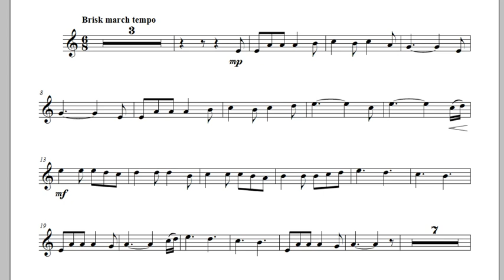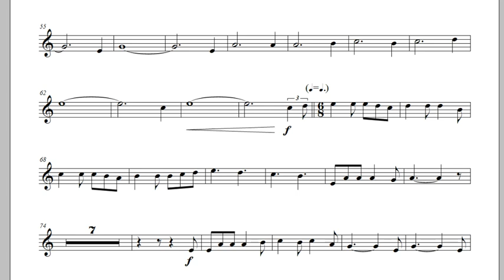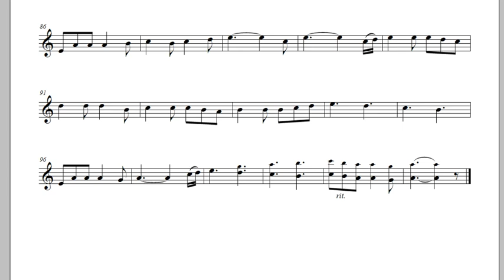When Johhny Comes Marching Home for Trumpet - arr Mark F. Adler